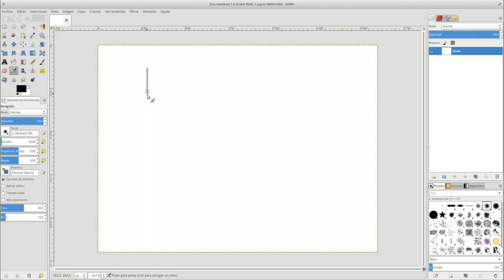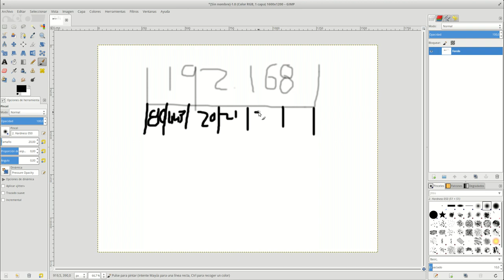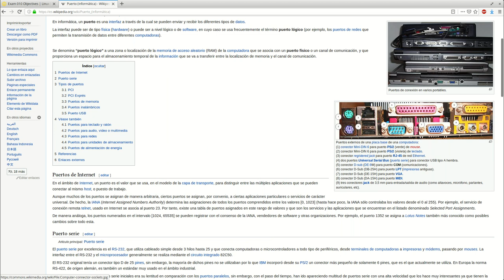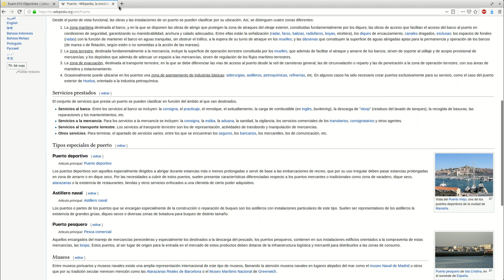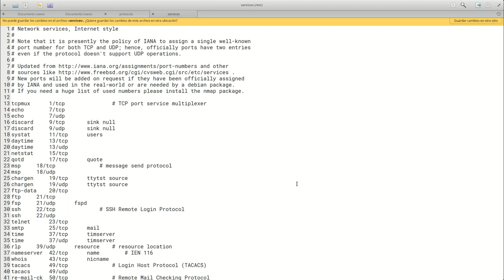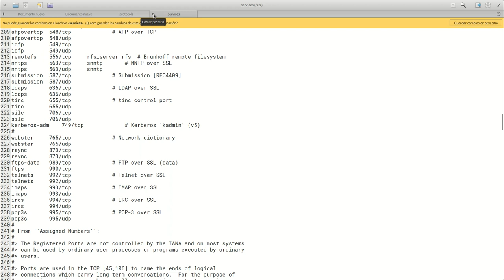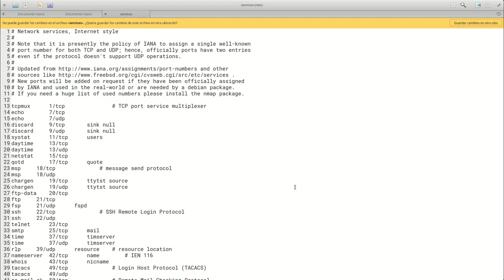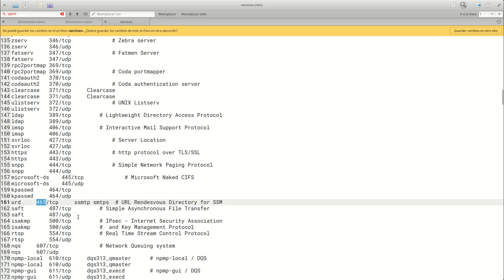LPIC Essentials Tema 1 - 1.2.3: Puertos de Servicios